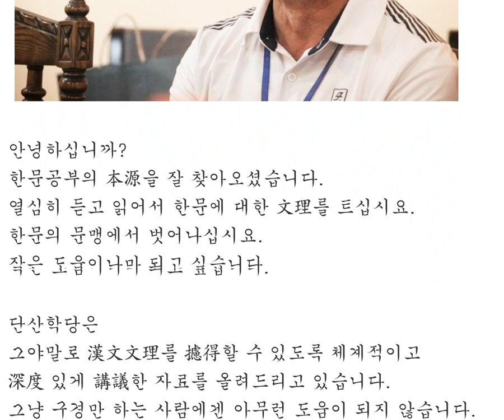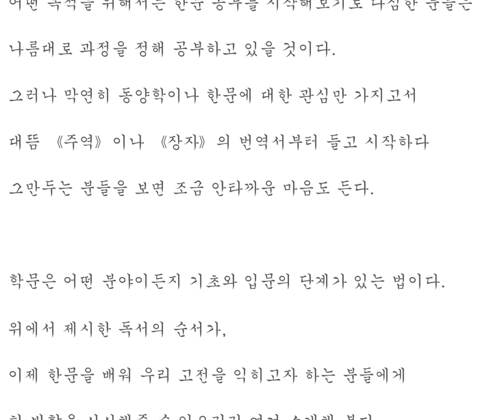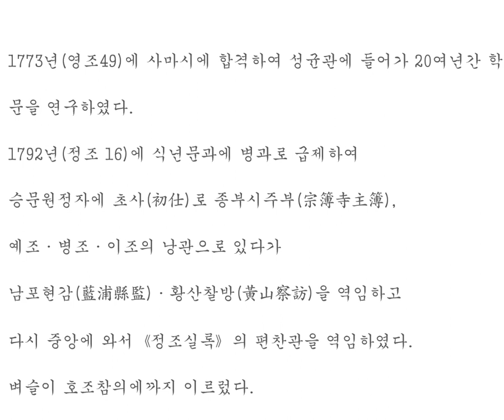한문공부 어떻게 하지!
한문공부 방법 및 단산학당 강의 알림
How do you study Chinese texts in traditional Korean ways?
你如何用韓國傳統方式學習中文？